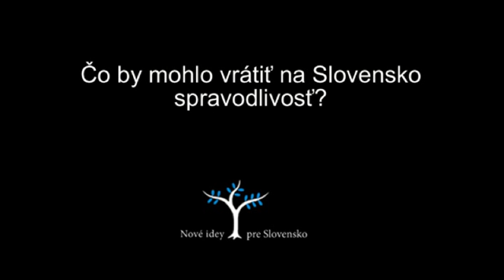L. Žitňanská: Čo môže prinavrátiť na Slovensko spravodlivosť?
Poslankyňa za SDKÚ-DS Lucia Žitňanská sa snaží charakterizovať jednoduché kľúčové veci, ktoré pomôžu prinavrátiť na Slovensko spravodlivosť do justície.